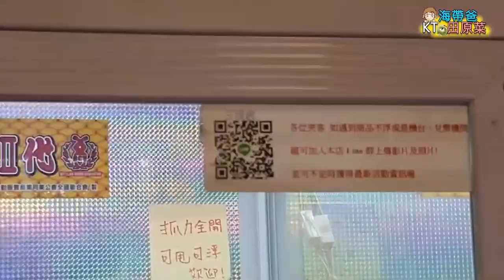新北板橋夾娃娃機？夾娃娃機電嗎？遇到良心好台主？留言抽獎活動~抽麥克風~台湾キャッチャー UFO catcher 클립 马来西亚 夹娃娃 คลิปตุ๊กตา Clip búp bê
因為八八節外出慶祝聚餐吃飯，沒有想到海帶爸停車在板橋的家樂福上，路過一間夾娃娃機店，用20把一個超大的kitty泡泡機打出來，回程時我們就不小心再次路過...
這次要來抽麥克風啦!!等收到後就來留言處發號碼牌嘍!
★抽獎規則★
★分享截止時間: 109/08/31(一)pm11:59止
★抽獎時間: 待公告
夾娃娃地址:新北市板橋市三民路二段110-1號隔壁(因為無門牌)